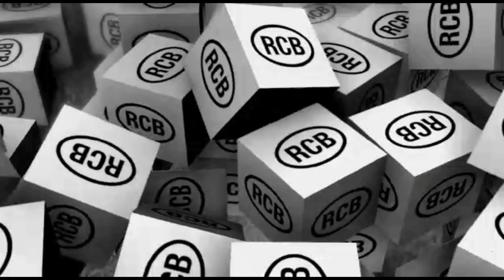AVE RUSYA NA KAR MERI JAAN SAJNA, FLUTE COVER BY RACHHPAL BALLU & SHIV KUMAR JI